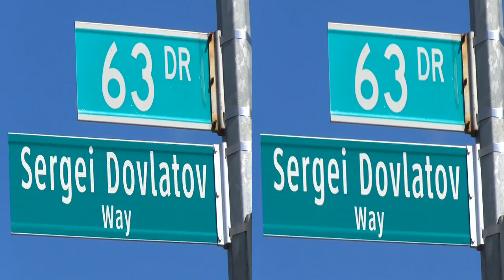Sergei Dovlatov Way Opening Ceremony. Sunday, September 7, 2014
The intersection of 63rd Drive and 108th Street in Forest Hills, Queens, New York was co-named Sergei Dovlatov Way. The opening ceremony took place on September 7, 2014 at 10 am. New York City Councilwoman Karen Koslowitz, members of Dovlatov family, and a number of local community leaders were present at the ceremony.